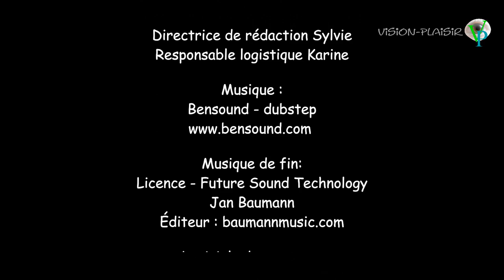Les galettes de pommes de terre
Une petite galette de pommes de terre. A vous de voir si vous voulez ajouter autre chose.